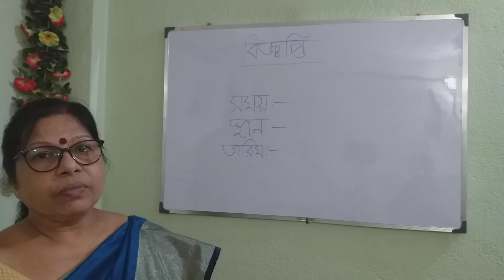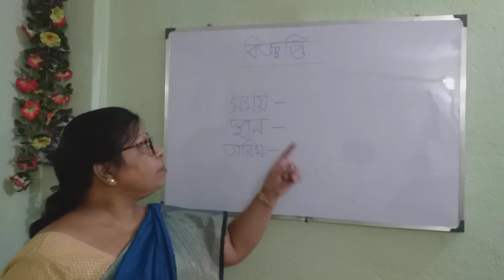বিজ্ঞপ্তি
Date- 07.09.20.
Class-  9
Subject- Bengali
Kakali Bhattacharjee